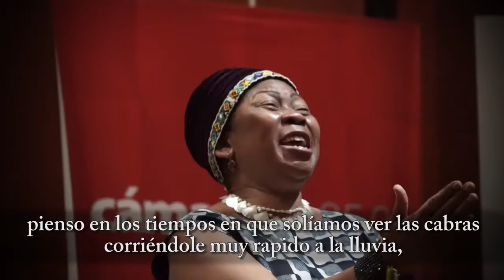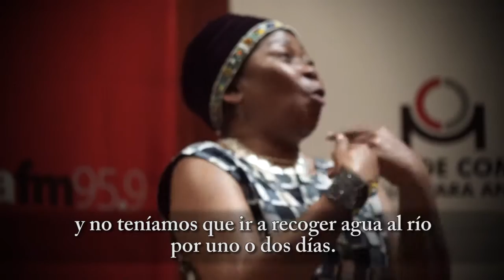Gcina Mhlophe (Suráfrica). Festival Internacional de Poesía de Medellín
Lectura de la poeta Gcina Mhlophe en el 26º Festival Internacional de Poesía de Medellín.

Gcina Mhlophe nació en Suráfrica en 1959. Se crió en Durban. Es cantante, poeta, luchadora por la libertad, dramaturga, directora de teatro, actriz, compositora, narradora, periodista, cuentista y escritora para niños. Ella preserva el canto y la tradición oral para mantener la historia viva de su nación. De su abuela heredó el talento para contar historias en inglés, afrikaans, zulú y xhosa.

Algunos libros publicados: La Serpiente de Siete Cabezas; El Perro que Canta, La Reina de las Tortugas; Nalohima, la Tortuga Sorda; La Magia de Fudukazi; Hijo Natural; Nozincwadi, Madre de los Libros; ¿Has visto a Zandile?; Una Navidad de la Madre África; ¡Hola, Zoleka!; Historias de África; Nuestra Historia Mágica; Ithemba Significa esperanza; Ventanas Doradas; El Camaleón que Canta; El libro Descalzo de los Cuentos Africanos; y Los Cuernos Mágicos.